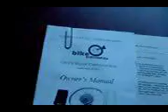Building My Electric Bicycle Part 3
Building an electric bike on the cheap!A continuing series until the project is finished.